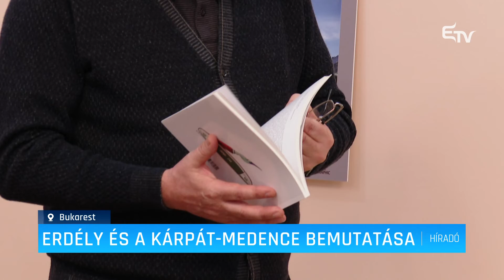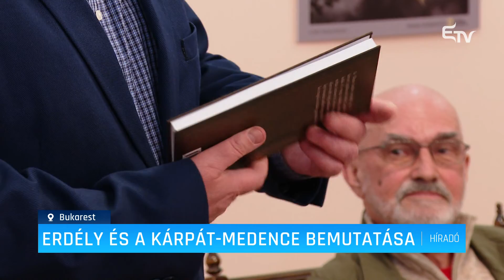Erdély és a Kárpát-medence bemutatása Bukarestben – Erdélyi Magyar Televízió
Egy székelyföldi fotográfus egyéni összeállításával és kettős könyvbemutatóval várta az érdeklődőket az Magyar Újságírók Romániai Egyesülete és a Székelyföldi Magyar Újságírók Egyesülete. A bukaresti Petőfi Házban szervezett kulturális eseményen erdélyi városokból ellesett különleges pillanatokat tekinthettek meg az érdeklődők és kötetek születéséről az ötletgazda beszélt.